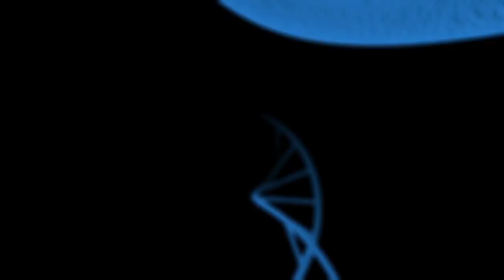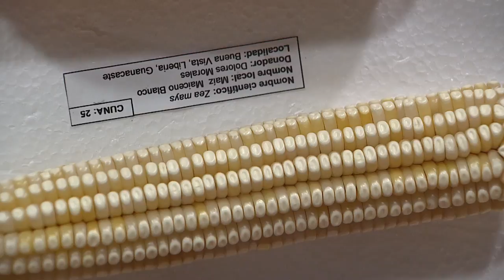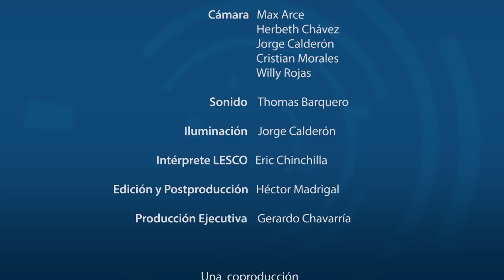INVESTIGACIONES EN MAIZ CRIOLLO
Un equipo multidisciplinario comenta sobre el proyecto de estudio y conservación de la diversidad genética del maíz criollo de Costa Rica.  Se trata del Dr. Rafael Orozco de la Escuela de Ciencias Agrarias de la Universidad Nacional, el Dr. Erick Fuchs Castillo de la Escuela de Biología de la Universidad de Costa Rica y el Ing. Orlando Varela también de la Universidad Nacional de Costa Rica.